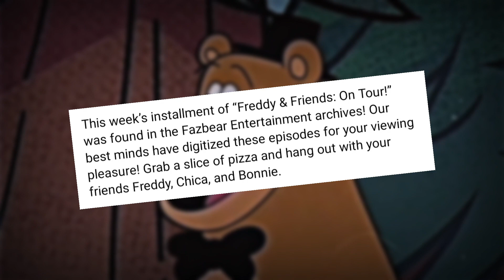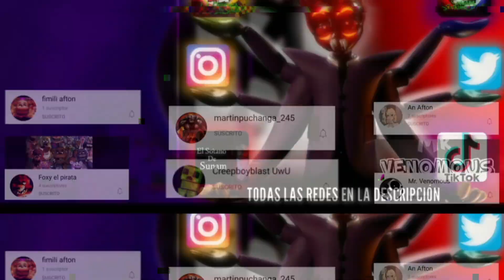Los 6 VILLANOS De SECURITY BREACH | Teoría Five Nights at Freddy's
Security Breach, viene pisando fuerte estos días, y mientras esperamos a que salga el juego, las teorías no se hacen esperar, y algo que pocos han notado es que, exceptuando la prueba RTX, con cada avance de Security Breach, se nos ha revelado un villano nuevo al final de cada teaser tráiler, y hasta ahora vamos contando 6 así que este video va sobre eso, así que, ya te la sabés, tomate tu café para ascender, traéte algo de comer y prepárate para ver: ¡LOS 6 VILLANOS DE SECURITY BREACH!

¡Muchas gracias a los miembros del canal nivel Rehén del Sótano!

-El espejo de Cry Puppet
-UnaPersonaComún45
-Desherツ
-Vix Entertainment

¡Y por supuesto, agradecimientos especiales a los miembros nivel inversionistas de la empresa!

-samstin IX
-Victorecl
-Mr. Venomous
-Abraham Martinez
-An Afton
-Fimili Afton
-Foxy el Pirata
-Martin245
-Creepboyblast UwU